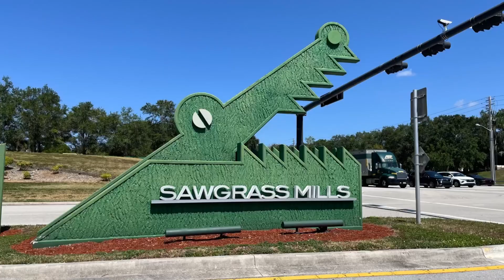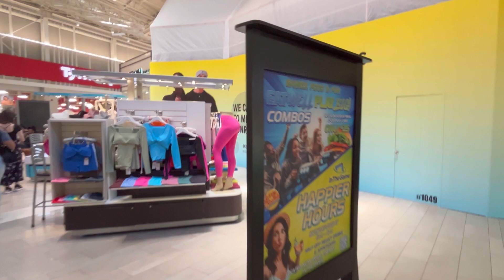The LARGEST OUTLET SHOPPING Mall in the U.S.|Should You Shop Here?|SawGrass Mills Mall Walking Tour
Hello, in today’s video I will take you on a tour of the Largest outlet shopping mall in the US know as SAWGRASS MILLS Mall. This Mall has over 350 stores so there’s something for everyone. Is this the best outlet mall for you? Watch until the very end as I take you on a walk through so you can see for yourself if you would should shop at the Sawgrass Mills Mall.
💕Shalay

Hello Everyone! I love to explore restaurants, resorts, theme parks, attractions, events, parks, shopping centers and more in one of the most popular tourist travel destinations in Orlando, Florida Home of Disney World! I hope you will join me as I get around Central Florida!

Sawgrass Mills
12801 West Sunrise Blvd

What is it REALLY LIKE staying at the World’s Largest Guitar Hotel?|Hard Rock Casino| Complete Tour